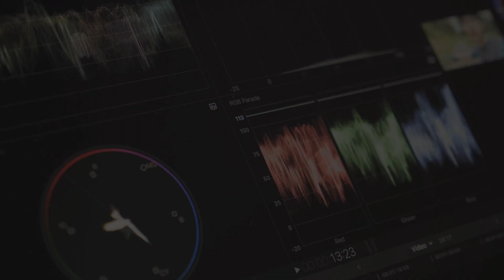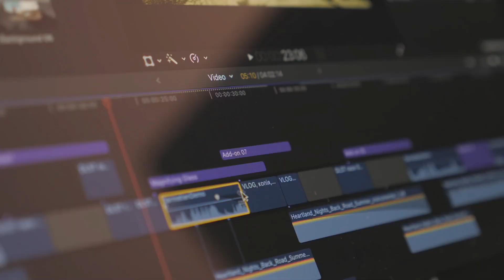YouTube Video Editing Services at Affordable Cost - Hire Experienced YouTube Video Editors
Understanding "YouTube culture" is the prime quality that any YouTube video editor must possess. Finding a video editor with right skills can be challenging. Don't worry. We are backed by a team of best YouTube video editors with years of practical experience in editing videos for the leading social media platforms like YouTube, Vimeo, TikTok, Facebook, Instagram, etc.

Our YouTube video editors leverage all the latest technologies and cutting-edge tools to elevate the quality of your YouTube videos. Our dedicated project manager and video editing team can grasp the essence and tonality of your YouTube channel, and custom edit each video content at affordable cost based on the requirement. If you are a YouTuber searching online for hiring an expert YouTube video editor at an affordable cost to enhance your videos, look no further. Hire us for cost-effective YouTube video editing services!

Discover the difference we can make in your YouTube videos by visiting our